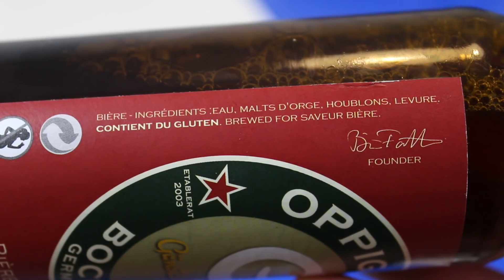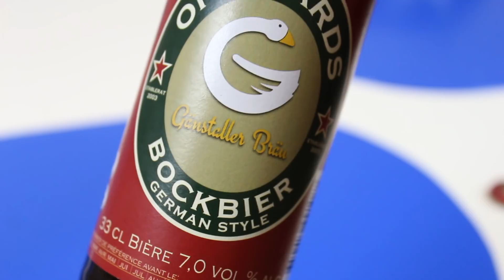Oppigårds / Gänstaller Bockbier | TMOH - Beer Review #2402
for the beer!

Information About This Beer:

Breweries: Oppigårds Bryggeri & Gänstaller Bräu
Beer: Oppigårds / Gänstaller Bockbier
Style: Bock
Location: Brewed by Oppigårds Bryggeri & Gänstaller Bräu in Hedemora, Sweden.
ABV: 7%
Rating: 87/100